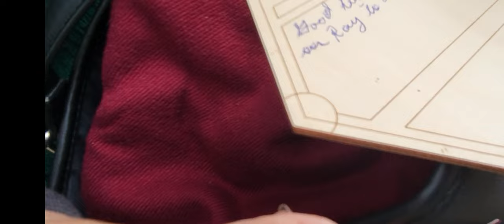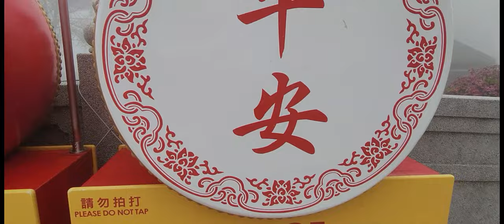ONE MISTY DAY @ NGONG PING 360 AND THE BIG BUDHA IN HONG KONG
Lola Miray together with friends have an exciting ride at the Ngong Ping 360 cable car on a misty day. Having a great adventure climbing more than 200 steps at the The Big Buddah where the visibility is very low. The weather is very cold but it did not stop Lola Miray to have an unforgetable experience.
TRULY AN UNFORGETABLE EXPERIENCE!!!